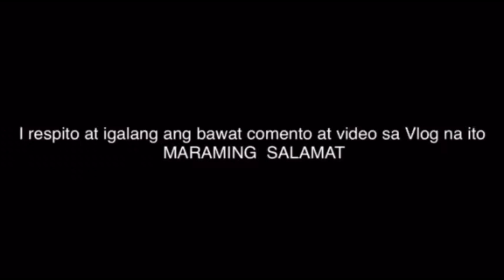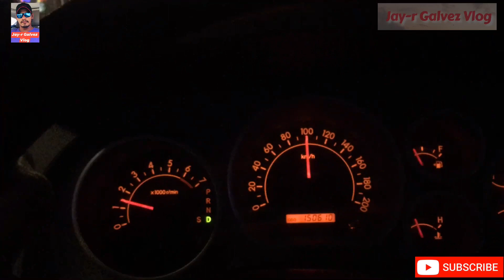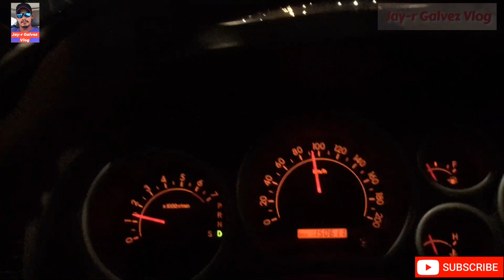NIGHT SHIFT ON THE ROAD "TARA SAMA KA SA BYAHE KO"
Please support
Sa lahat na gusto mag pa shout out or
Business Vlog comment or mag message sa aking facebook messenger.
I respeto po natin ang  bawal commento at
Video na mapapanuod natin ang bawat isa satin ay igalang
 Suportahan at sabay sabay tayong lumago!